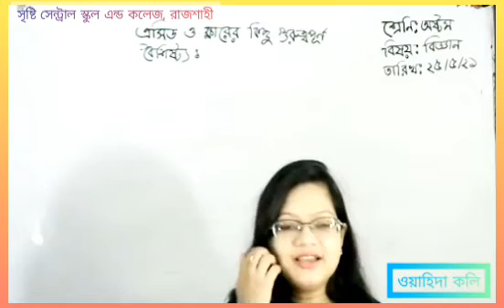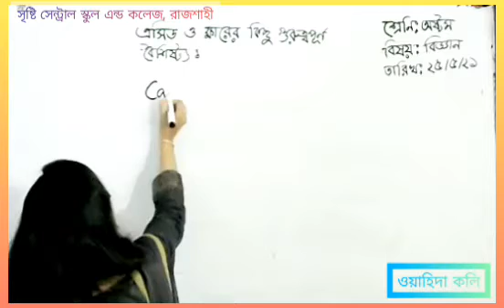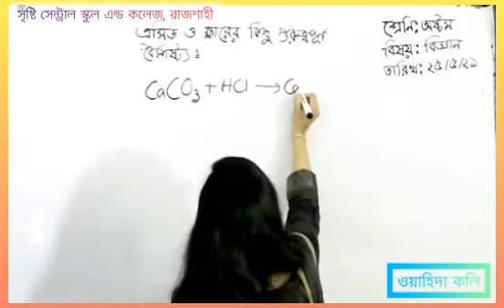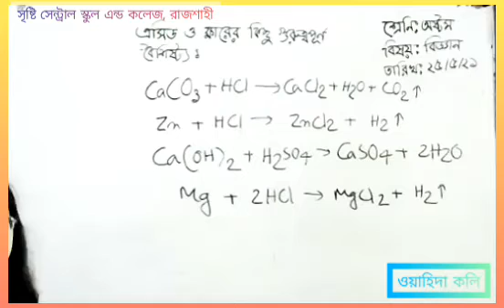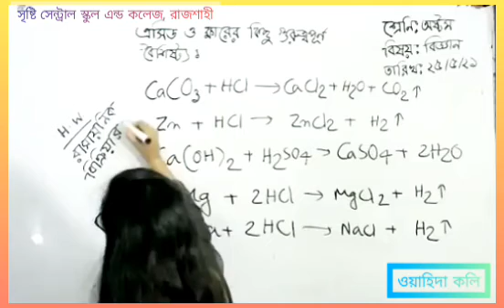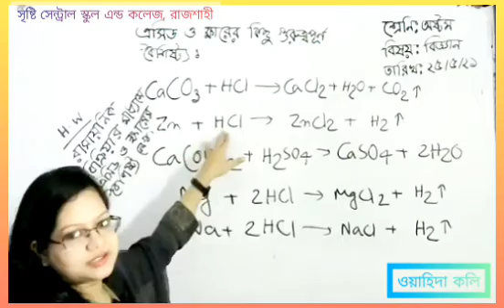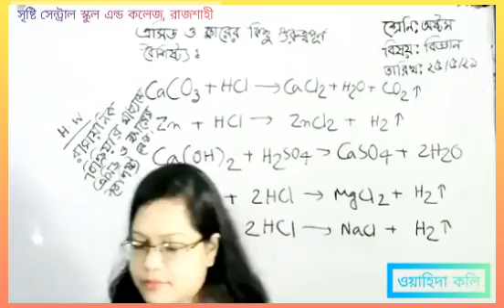Live Class Eight Science 25 05 2021